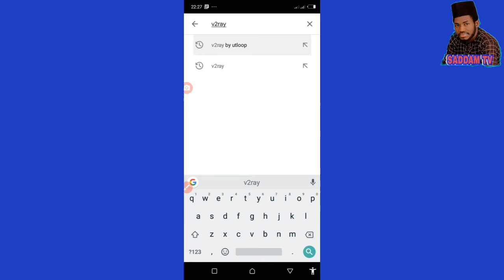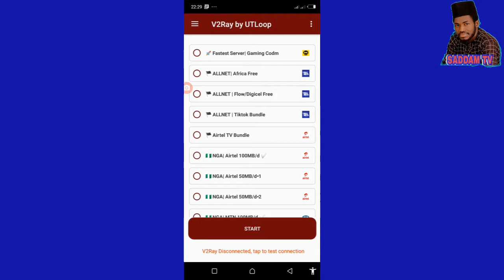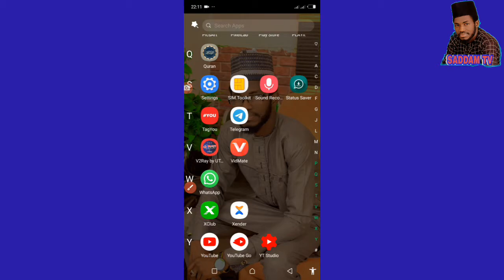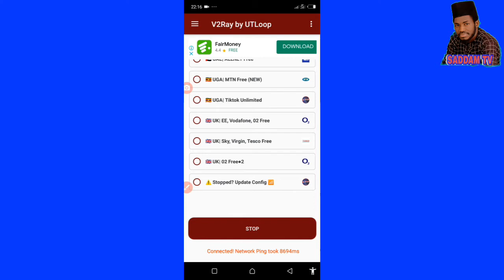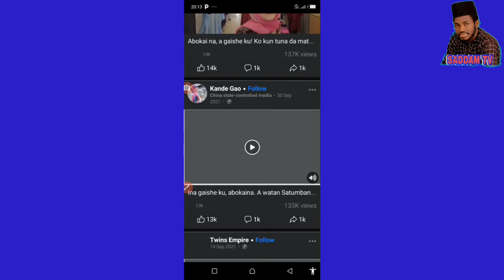YANDA ZAKA SAMU KYAUTAR 500MB A LAYINKA NA MTN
yanda zaka samu kyautar 500mb,a kullum alayin mtn.

YANDA ZAKA SAMU KYAUTAR 2GB A LAYINKA NA MTN A KOWACCE RANA.